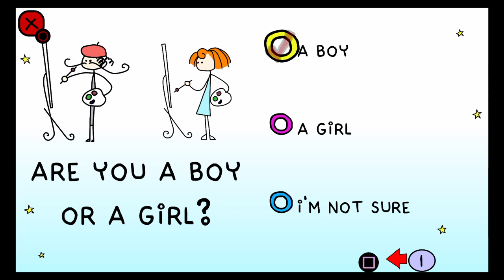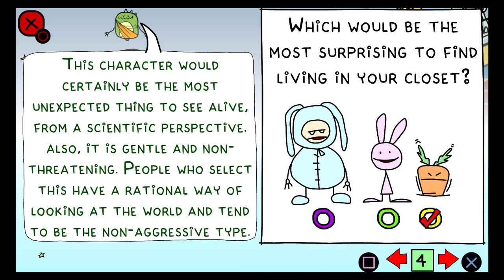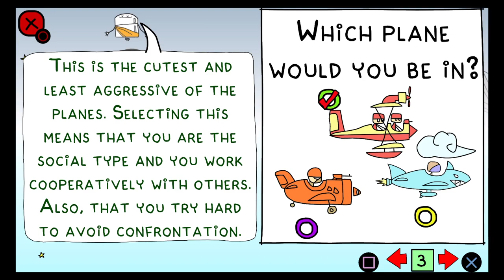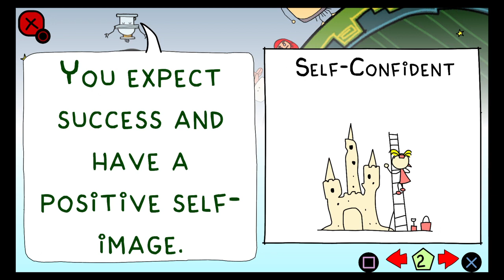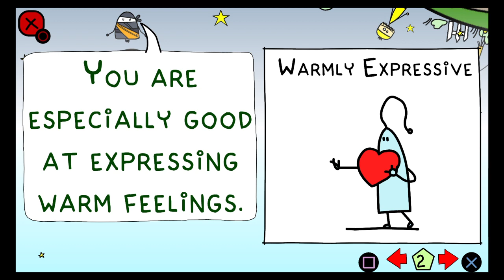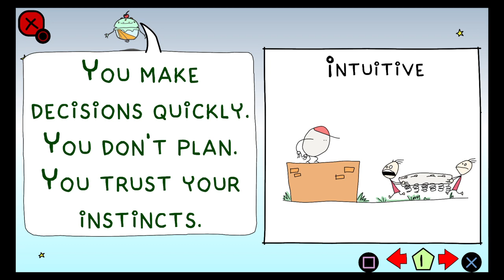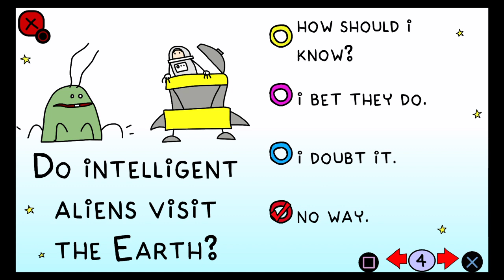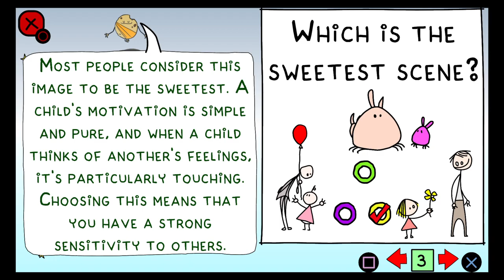Doki-Doki Universe pt1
Doki-Doki Universe™